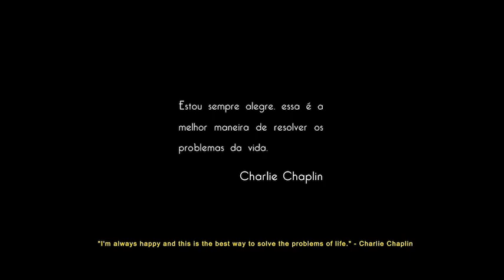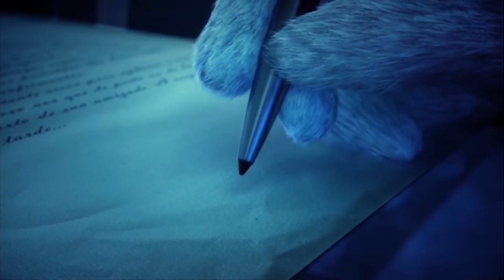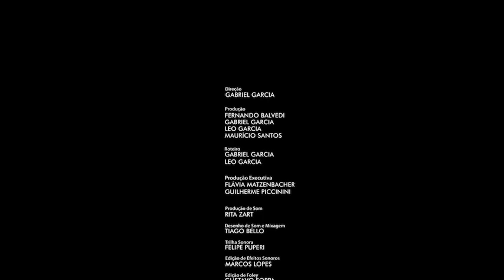Anger Man Story HD CGI Short Animation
Look this He was hate him self [ Unhappy ] because of some thing  3D animated short about a young girl who must help a tiny boy pilot fly home before it"s too late.

Thanks of watching my video

3d carton